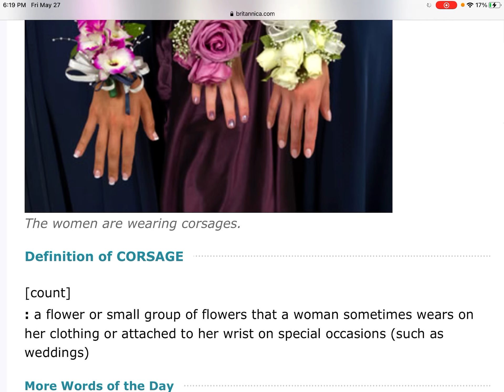269. Corsage 装饰用小花束，胸花，腕花